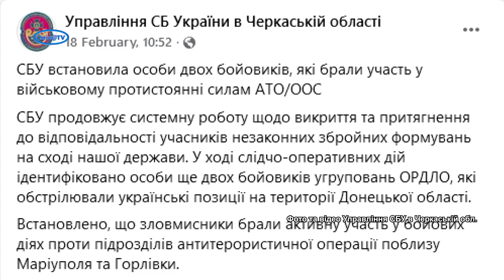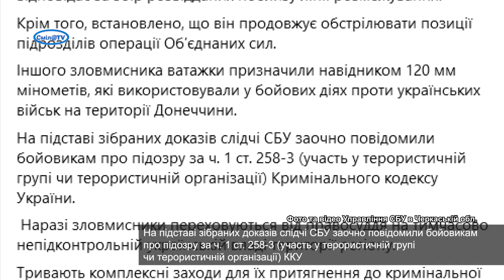Встановлено особи двох бойовиків, які протистояли силам АТО/ООС